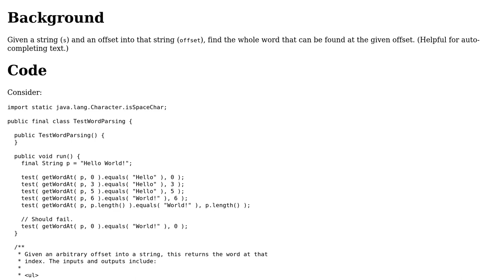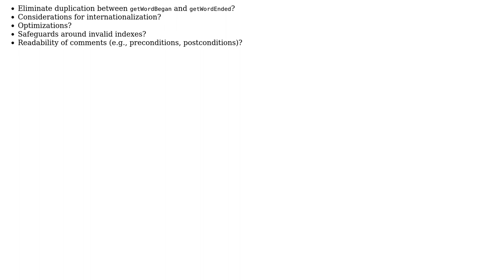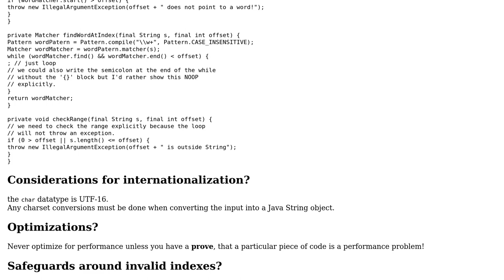Code Review: Finding an arbitrary word in a string of words given an offset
With thanks & praise to God, and with thanks to the many people who have made this project possible! | Content (except music & images) licensed under CC BY-SA | Music | Images & others | With thanks to user Timothy Truckle user Dave Jarvis and the Stack Exchange Network Trademarks are property of their respective owners. You are responsible for your own actions.